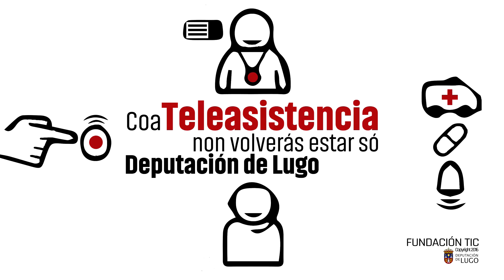Servizo de Telesasistencia da Deputación de Lugo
Con máis de 650 novas prazas que se poñen agora en marcha, son un total de 1.550 as prazas gratis de Teleasistencia que ofrece a Deputación na provincia. Na actualidade, hai 895 lucenses de Concellos de toda a provincia que contan con este servizo provincial.